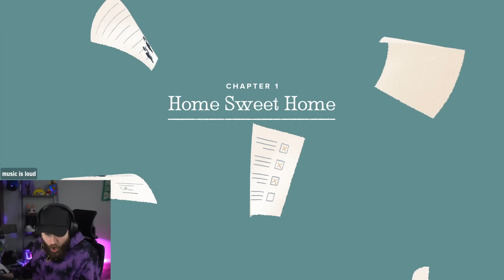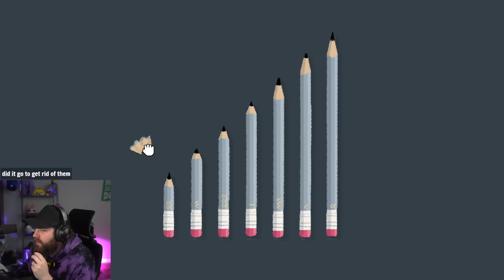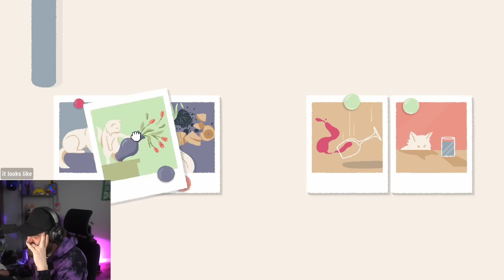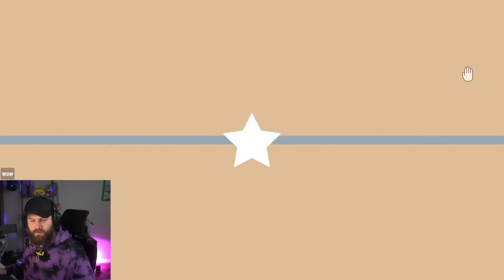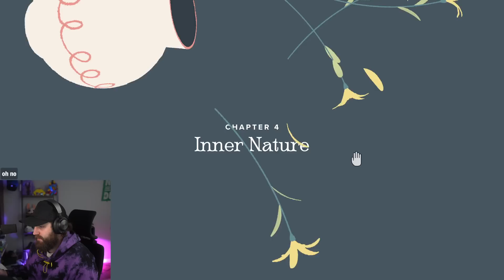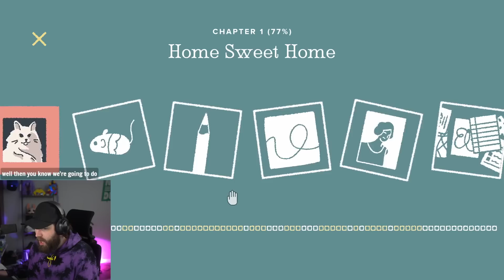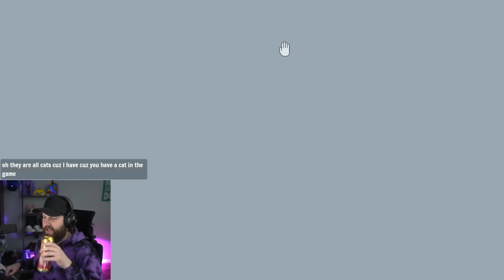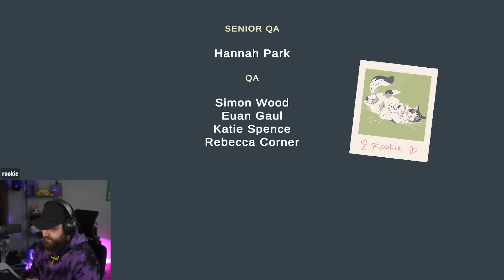Chris Plays A Little To The Left - Full Playthrough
We had a rough go at Fortnite and needed to wind down...so we tried A Little To The Left

full playthrough
twitch a little to the left
chris melberger twitch
streamer
stream
puzzle game